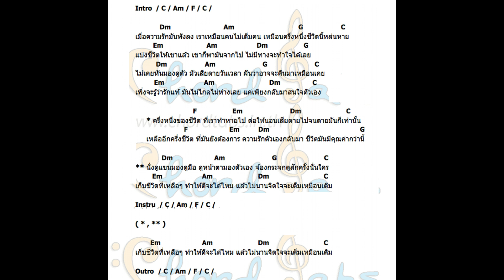ครึ่งหนึ่งของชีวิต C - Backing Track Guitar + คอร์ด